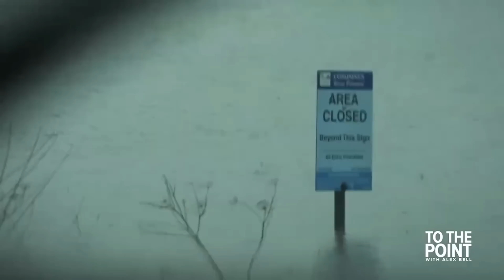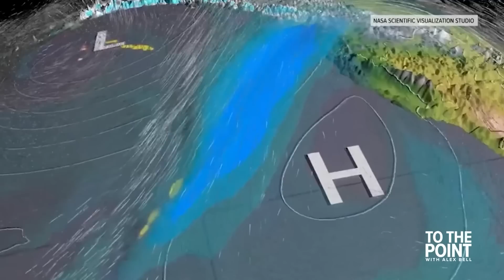Megaflood | What the state of California is doing to prepare for major flooding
From drought to flood, it’s the vicious cycle of weather extremes in California.

It may be hard to imagine more than seven million Californians are at risk of flooding as we enter our fourth year of drought. In fact, in the past 20 years, every California county has received a flood-related emergency.

In the second part of our "megaflood" series, we’re looking at why our system of river levees, dams, and reservoirs put the Sacramento and San Joaquin Valleys at one of the top spots in the country for flood risk.